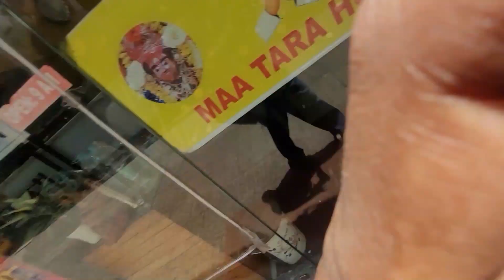Dance battle vlog | Whoz got the flava | Guwahati Assam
aplogo ko is channel pe dance or traveling vlog milega